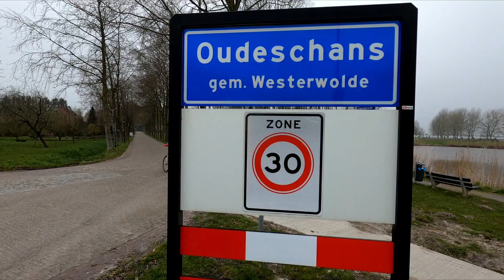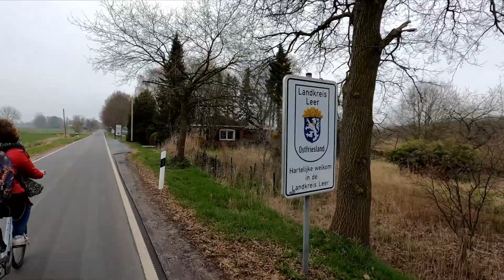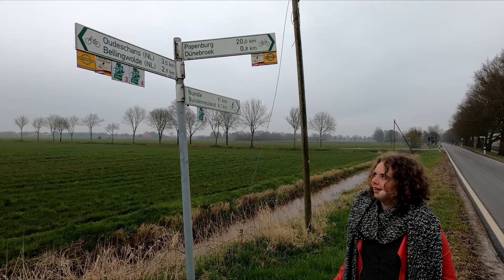75 Jaar Verenigde Naties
De Verhalen van Groningen vertelt het verhaal van de Tweede Wereldoorlog in Groningen aan de hand van 75 iconische verhalen. Op basis van die verhalen zijn -overal in Groningen- zo’n twintig culturele producties ontwikkeld. Daarbij kun je denken aan theaterstukken, exposities, liedjes, films en kunstwerken. Al die projecten, waar ook tijdens de coronacrisis hard aan is gewerkt, worden in 2021 gepresenteerd met behulp van de Vrijheidsexpress en het Bevrijdingsfestival Groningen. Het project ’75 Jaar Verenigde Naties’ van De Verhalen van Groningen en de Groninger Archieven is daar één van.

Het laatste ijkpunt in de landelijke viering van 75 Jaar Vrijheid is de oprichting van de Verenigde Naties (VN) op 24 oktober 1945. Nederland trad toe in 1945, maar buurland Duitsland (zowel de Bondsrepubliek als de DDR) volgde pas in 1973. Dat had alles te maken met de Tweede Wereldoorlog. In de naoorlogse jaren waren de contacten tussen Nederland en Duitsland met moeite hersteld. Dit proces had in Groningen, als directe buurprovincie van Duitsland, een extra lading. Groningen is nou eenmaal een echt ‘grensland’. Dat zie je bijvoorbeeld aan de vestingdorpjes en verdedigingswerken, maar ook aan de grenskantoren en grenspalen.

Het project ’75 jaar VN in Groningen’ werd ontwikkeld door De Verhalen van Groningen in samenwerking met Groninger Archieven. Het project bestond uit drie sporen. Ten eerste werd de fietsroute Groningen, Grensland ontwikkeld. De 55 kilometerlange route voert de fietser langs verrassende locaties in het Gronings-Duitse grensgebied. In het routeboekje zijn bijbehorende verhalen te lezen, ingestuurd door inwoners van het gebied. Daarnaast reist de digitale expositie De Gronings-Duitse grens in beeld, 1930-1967 tot en met 5 mei 2021 langs de verschillende bibliotheken in de provincie. Tot slot is een iconisch verhaal geschreven over Winschoten, dat in 1974 de eerste VN-stad ter wereld was.

Lees hier het verhaal te lezen waarop dit project gebaseerd is

In april 2021 reisde een oud legervoertuig als ‘Vrijheidsexpress’ door de provincie Groningen. Deze Vrijheidsexpress bezocht alle projecten die in het kader van 75 jaar Vrijheid in Groningen zijn ontwikkeld – van Stadskanaal tot Warfhuizen en van Bad Nieuweschans tot Tolbert.